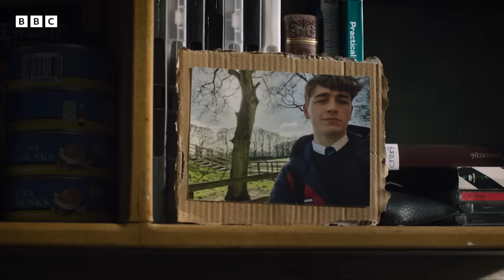Happy Valley | Series 3 Trailer - BBC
Welcome back to Wild West Yorkshire

When Catherine discovers the remains of a gangland murder victim in a drained reservoir, it sparks a chain of events that unwittingly leads her straight back to Tommy Lee Royce.

Watch HappyValley on iPlayer from 1 Jan at 9pm